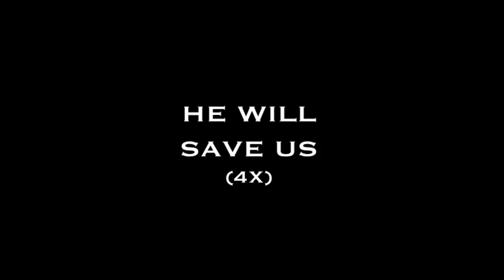Hebrews 3-End Part 1 Bible Teaching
This teaching by Shawn focuses on the importance of faith in the life of a believer, using the example of the faithlessness of the children of Israel in the wilderness. He emphasizes the need to trust in God and not harden our hearts in unbelief, drawing parallels between the actions of the Israelites and the potential pitfalls for believers today. The teaching encourages repentance for failing to fully trust in God and challenges listeners to hold fast to their faith until the end.

Verse By Verse Bible Teachings with Shawn McCraney
Subjective Consideration Of Biblical Context
[Formerly C.A.M.P.U.S. with Shawn McCraney]
Presented by The Great News Network

In 2006, Shawn McCraney, a self-taught theologian, embarked on a structured and public study of the Bible with the aim of discovering Truth through the Spirit and outside of organized religion. His pursuit focused on a personal understanding of God without any external influences. Every week, Shawn has taught his research findings with a live audience, including YouTube viewers, followed by a question and answer session. The teachings aim to delve into the fundamental nature of God, exploring who He is and how He interacts with us today. Through these sessions, a profound appreciation for God’s love has emerged, reshaping perspectives on purpose and gratitude in everyday life. Most specifically, Shawn has come to a deep understanding of what we call biblical fulfillment, meaning all things in the Bible have been fulfilled and we are in the age after material religion.

Some recordings across history are unavailable or have video and audio difficulties. The database of Shawn's scripts are being added daily to the content
These teachings are accessible for free every Sunday at 10AM MT, welcoming both in-person and virtual audiences on YouTube.